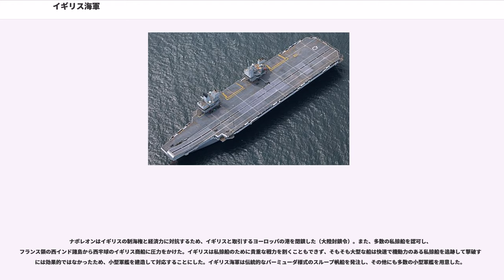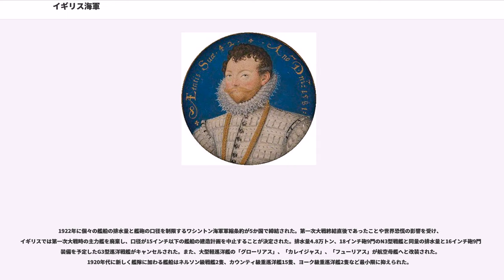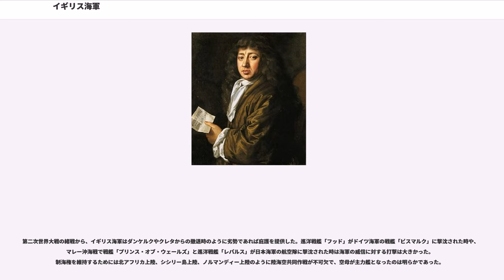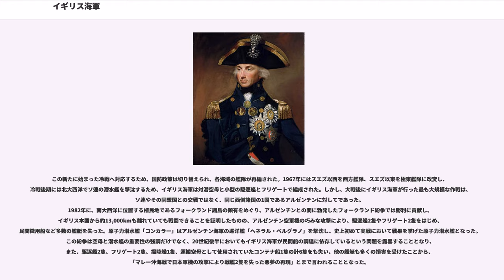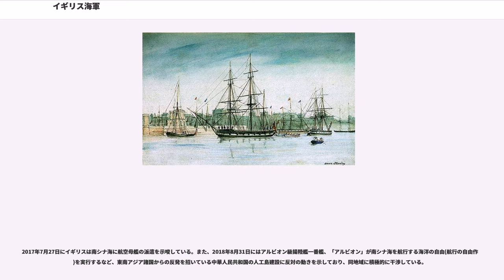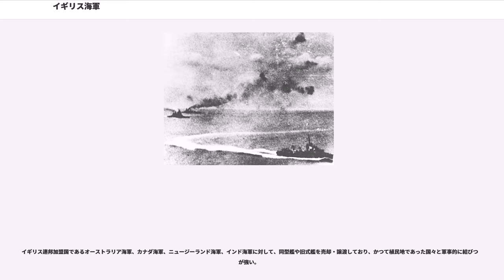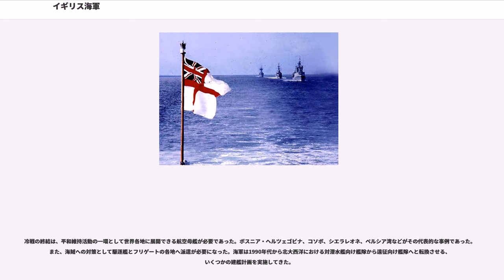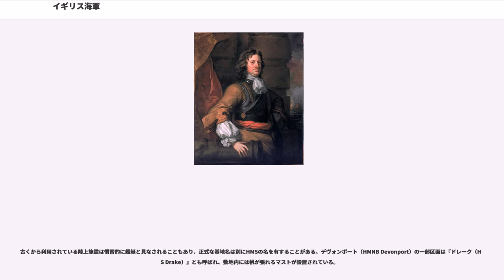イギリス海軍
王立海軍（おうりつかいぐん、Royal Navy）は、イギリスの海軍。イギリス海軍、英国海軍などとも表記される。

英語で特に国名を冠さず単に"“Royal Navy”"（ロイヤル・ネイビー）とする場合、通常イギリスの海軍を指す。"Navy" は本来艦隊を意味する言葉であり、イングランド国王が保有する艦隊であったが、やがてイングランドの海上戦力に係る組織全般を意味するようになった。“Royal Navy”の呼称は1660年に与えられたものであるが、イギリスが連合王国となったのは1707年である。つまり、日本では1707年以前の“Royal Navy”或はそれ以前の“Navy”も“イギリス海軍”と表記しているが、これらは本来イングランド海軍と呼ぶべきものである。

ロイヤル・ネイビーの呼称は、現役の水上艦隊 (Surface Fleet)・潜水艦隊 (Submarine Service)・艦隊航空隊 (Fleet Air Arm) の3隊の集合体を指す場合に使用される。また、それら現役の3隊に加え、補助艦隊 (Royal Fleet Auxiliary)・予備艦隊 (Royal Naval Reserve) を包括する概念を指す場合には、ネーバル・サービス（"Naval Service", 海軍）の呼称が用いられる。ただし、英語圏においても公式の文書等きわめて厳格にその概念を区分する必要がある場合を除き、ネーバル・サービスを指してロイヤル・ネイビーと言うことが多い。また、いずれの場合にも名称に国名が含まれていないが、省略されているわけではなく、含まないものが正式名称である。

王国の軍隊となったのはイギリス軍の中で最も古く、19世紀の初めから20世紀中まで、世界でも屈指の規模を誇る海軍であった。基本的に各国の軍では陸軍が序列の最上位になるのと異なり、イギリス海軍は「先任軍（Senior Service）」とされており、形式的であるとはいえイギリス空軍とイギリス陸軍よりも上位の存在とされている。

1815年から1930年代後期まで「イギリス帝国」の世界的な影響力をもつ組織として確立させる過程において最も重要な役割を果たした。第二次世界大戦では、海軍は約900隻の艦艇を保有した。冷戦の間、主に対潜水艦戦の艦隊に再編され、大部分はGIUKギャップで警戒任務に投入された一方で、スエズ動乱やフォークランド紛争で見せた、対外遠征能力を保持し続けている。しかし、21世紀に入って以降は、ソビエト連邦の崩壊により対潜水艦戦の役割が相対的に低下している。

2017年現在、イギリス三軍中唯一核兵器を保有しており、航空母艦、ヘリコプター母艦、ドック型揚陸艦、弾道ミサイル潜水艦、原子力潜水艦、ミサイル駆逐艦、フリゲート、対機雷艦艇、哨戒艦、補助艦艇などバランスのとれた艦隊を構成している。予算不足等によりVTOL機を含めた固定翼艦載機が退役し、本格的な洋上航空戦力を欠いた状態が数年続いており、2017年12月には新空母が就役したものの航空機運用能力を獲得するのは2020年と予定されている。

イギリスは島国のため海軍の歴史は比較的古い。海軍は帆船を主として擁し、ガレー船の類は用いなかったようである。対外戦争で度々海戦を行っておりその多くにおいて勝利を収めた。世界のあらゆる場所でイギリスの艦船が行き交い世界一の海軍として並ぶもののない存在であった。

第一次世界大戦から第二次世界大戦にかけては、多数の戦艦を保有し、世界各地に拠点を保有していたが、20世紀後半には植民地の独立と経済不況に伴い、その規模を大きく減じた。

21世紀においては、軽空母を主力としており、戦略的な兵力投射能力を著しく減じていると指摘されている。

最初の海軍は、9世紀にイングランドのアルフレッド大王によって設立され、プルックス・ガッターのワンツム海峡でヴァイキングを打ち負かしていたにもかかわらず衰退し始めたが、アゼルスタン王によって復旧された。そして、937年のブルナンブルフ海戦で勝利した時、イングランド海軍はおよそ400隻の船からなる戦力を手にした。

ノルマン侵入が迫っている時、ハロルド2世はウィリアム征服王を防ぐため、自国の艦隊が海峡を渡っていると信じたが、ハロルドの艦隊は嵐で損害を受けて港に入っていて、ノルマン人はヘイスティングズの戦いでハロルドを破った。

1155年にノルマンディー公が五港同盟を結んで得た船で海軍を作った。百年戦争の開戦時、イング...